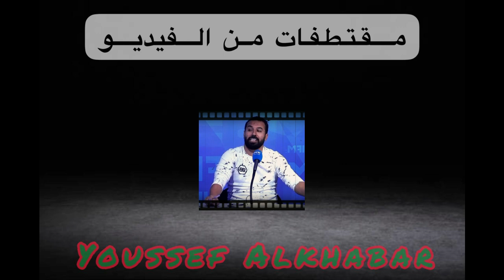شاهد ما قال الإعلام التونسي على إنتقال ياسين بونو إلى برشلونة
شاهد ما قال الاعلام التونسي على انتقال ياسين بونو الى برشلونة

المغرب
youssef alkhabar